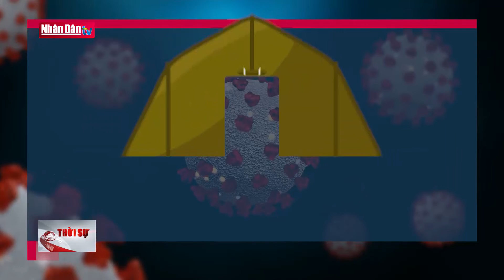Thông tin về dịch bệnh Covid-19 đến 6h sáng 29-10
Thông tin về dịch bệnh Covid-19 đến 6h sáng 29-10 | Truyền Hình Nhân Dân
1. Dự Báo Thời Tiết Hôm Nay